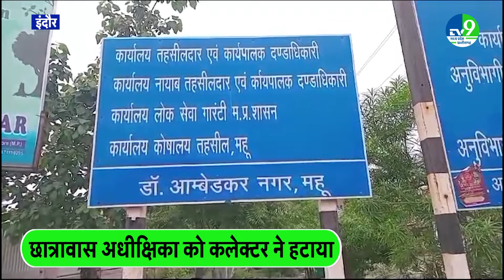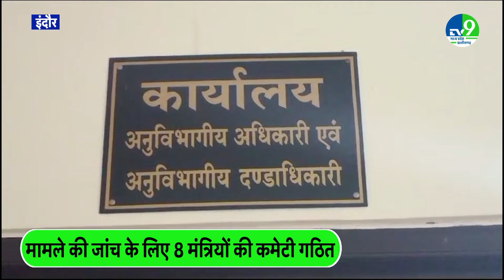आदिवासी छात्रावास के मामले पर सरकार सख्त, 8 मंत्रियों की बनाई गई कमेटी ।। Indore News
मध्य प्रदेश के जनजाति कार्य विभाग के मंत्री विजय शाह शुक्रवार को इंदौर पहुंचे, जहां उन्होंने चोरल स्थित छात्राओं के हॉस्टल में सामने आई अनियमितता और गैरकानूनी गतिविधियों को लेकर मीडिया से चर्चा की। उन्होंने बताया कि मुख्यमंत्री इस पूरे मामले को लेकर काफी गंभीर है और जो घटनाएं सामने आई है उसे संज्ञान में लेकर मुख्यमंत्री के द्वारा 8 मंत्रियों की एक कमेटी का गठन किया है.

Madhya Pradesh Tribal Affairs Department Minister Vijay Shah reached Indore on Friday, where he discussed with the media about the irregularities and illegal activities in the girl students' hostel located in Choral. He said that the Chief Minister is very serious about this entire matter and taking cognizance of the incidents that have come to light, the Chief Minister has constituted a committee of 8 ministers.